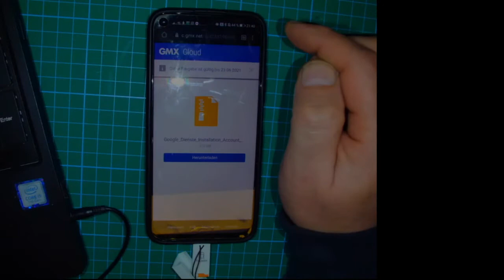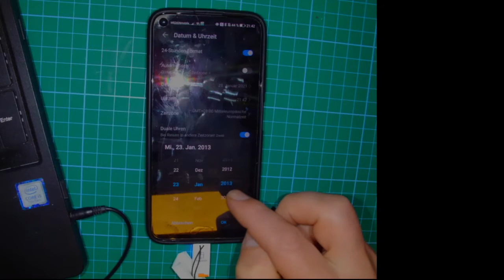P40 Lite - Problem Google Play